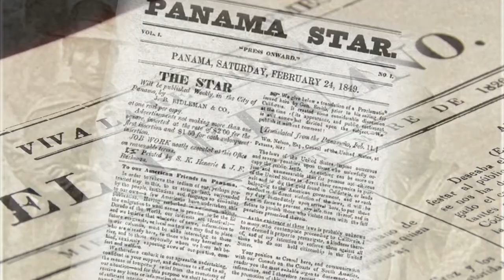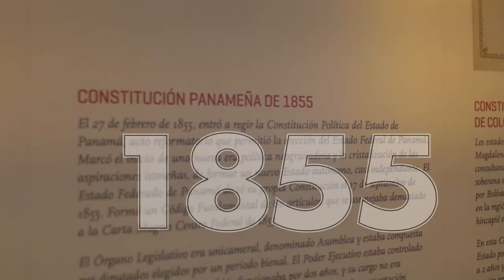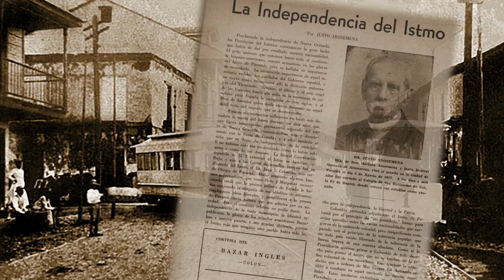Mini-biografía: Justo Arosemena Quesada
* 9 de agosto de 1817
 Jurista, estadista, escritor, político, profesor, orador, economista, codificador, reformista, historiador y diplomático colombiano. Algunos autores afirman que Arosemena es el panameño más relevante del siglo XIX.  Dedicó su vida a luchar por la autonomía política de Panamá, por lo que es considerado el más ilustre de los panameños y padre de la nacionalidad panameña.